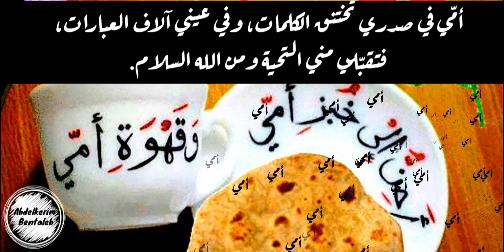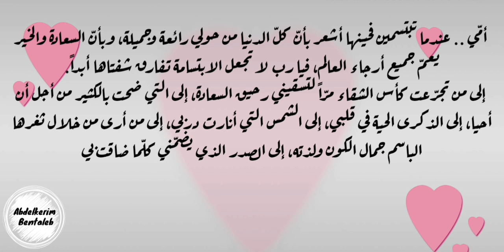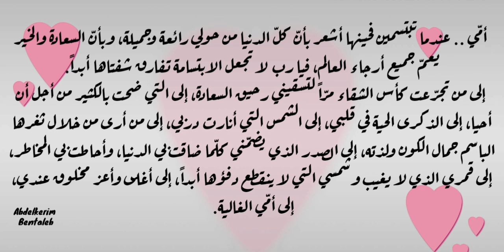أمي..💙 أروع وأجمل ما قيل عن الأم My Mom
أروع فيديو عن الأم..
أجمل الكلمات عن الأم..

أتمنى أن ينال المقطع إعجابكم..
ولا تنسوا الإشتراك على قناتنا 👀 Abdelkerim bentaleb